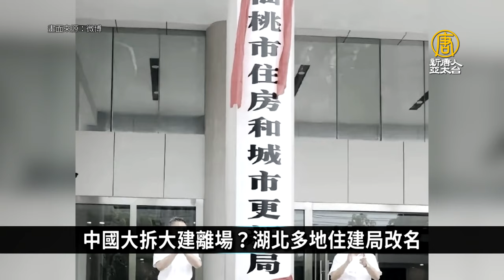中共正滲透「全球南方」國家！被揭施壓對台促統｜中國一分鐘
🔸北大清華畢業生近八成讀研 分析：因失業率高
🔸中共成立全球南方研究中心 日媒揭施壓多國促統
🔸中國大拆大建離場？湖北多地住建局改名
🔸保護蘇州日本校車的中國女子傷重不治 網友悼念